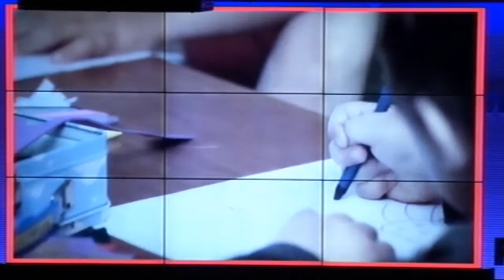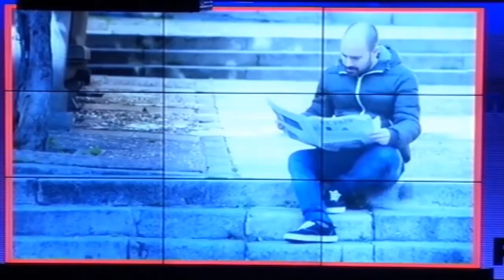ESCexpress LaRioja'15 | Francisco Polo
Participación de Francisco Polo (Director de Change.org) durante el 'ESCexpress LaRioja'15: 'Más allá de la innovación' (organizado por la 'Fundación Riojana para la Innovación') en el Museo Würth de Logroño el pasado 12 de febrero de 2015. Mentes que inspiran a los asistentes a atreverse a imaginar, a arriesgarse a ser creativo.